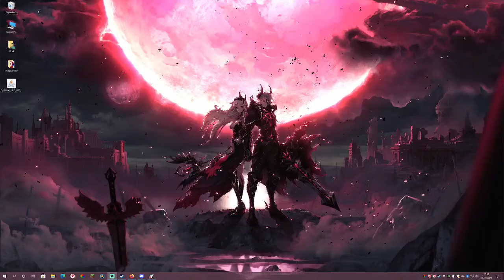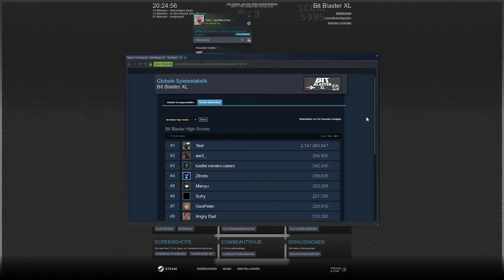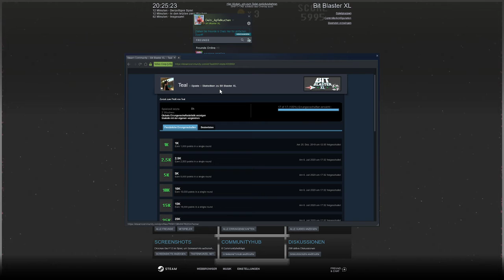Und nochmal alles auf Anfang | Bit Blaster XL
Ein SUPER Rückfall in das klassische Viertel der Arcade-Spiele der 80er Jahre. Super Bit Blaster XL ist eine (noch) verbesserte Version des im Retro-Stil gehaltenen, süchtig machenden und rasanten Arcade-Shoot 'em Up!

Mitspieler:

Zusatz:
bit blaster xl soundtrack,
super bit blaster xl